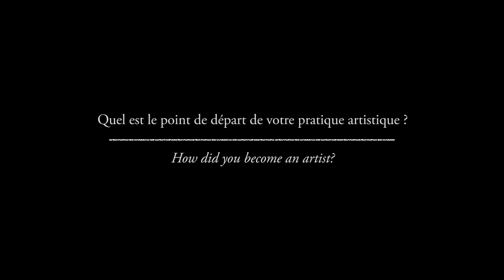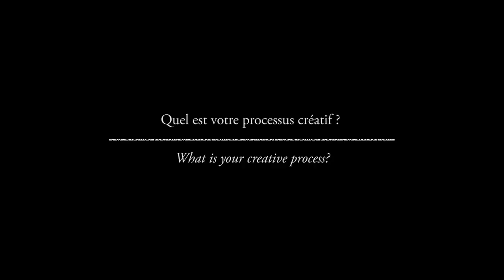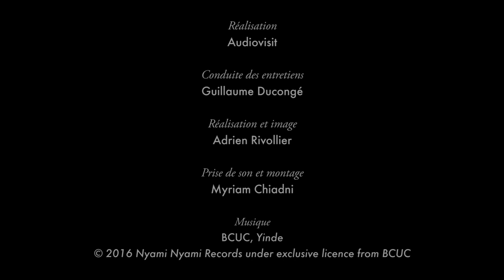Moshekwa Langa at Fondation Louis Vuitton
Hear Moshekwa Langa discuss his work and practice in this interview from the 2017 exhibition Être là : Afrique du Sud, une
scène contemporaine, as part of Art/Afrique, le nouvel atelier at Fondation Louis Vuitton, Paris.
Moshekwa Langa Relatives is at Blain|Southen London, 25 July – 15 September 2018.